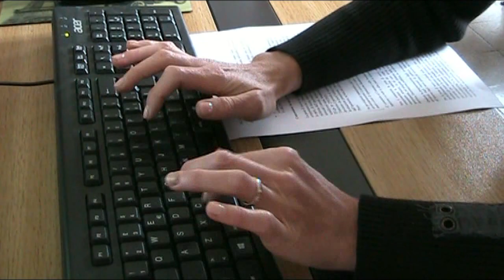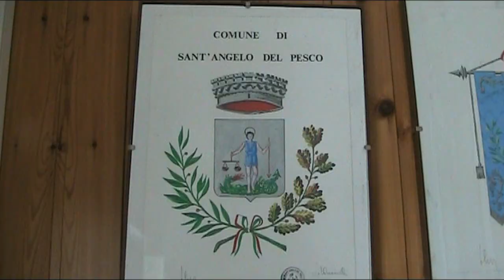Turismo e Socialità a Sant'Angelo del Pesco, decollano progetti occupazionali anti spopolamento